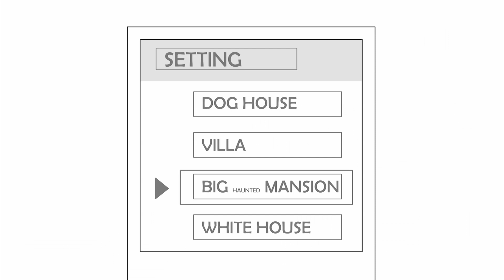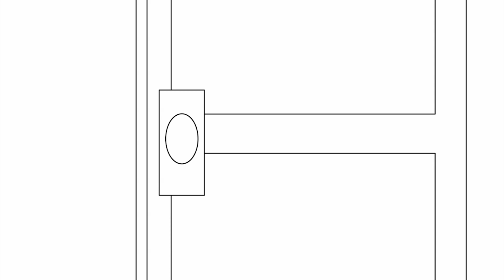Move Into Your Home Switch Home - Funny Stories Compilation | Max Classic Cartoon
Episodes in this compilation:
0:05 Move Into Your Home Switch Home
2:34 The Witch Comes True
5:16 How To Eat Noodles
8:16 The Battle Angel